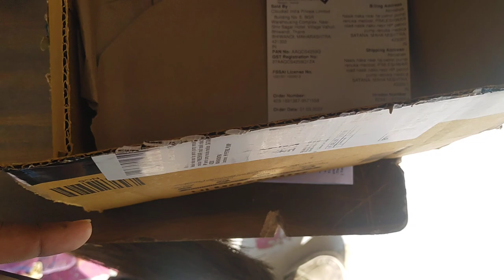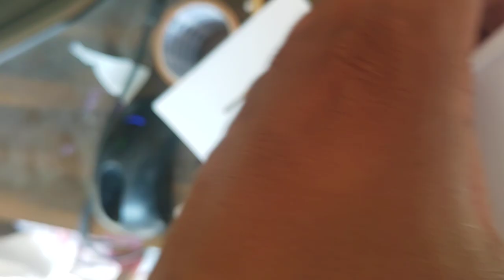Playstation 5 HD Camera amazon delivery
box pack
MY CHANNEL AND VIDEO LINK-